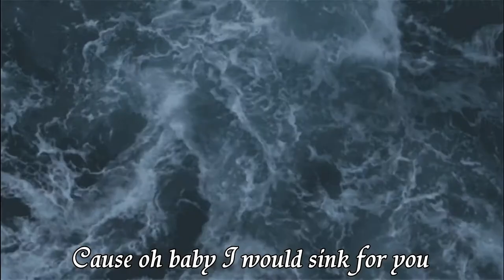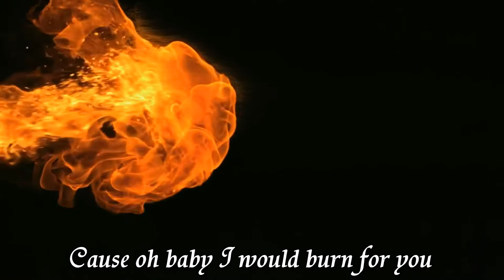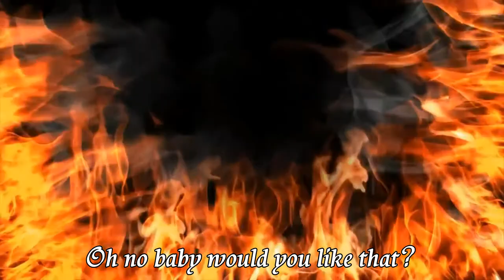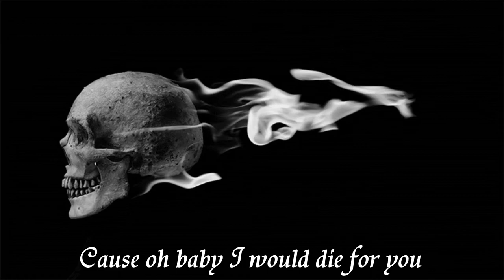Dalton Rapattoni - Would You Like That [Music Video + Lyrics]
I'm really proud of this one. I needed a lot of time to make it and I hope it turned out well. Watch, share, comment. I appreciate it. Hope y'all like it. 💧🔥💀